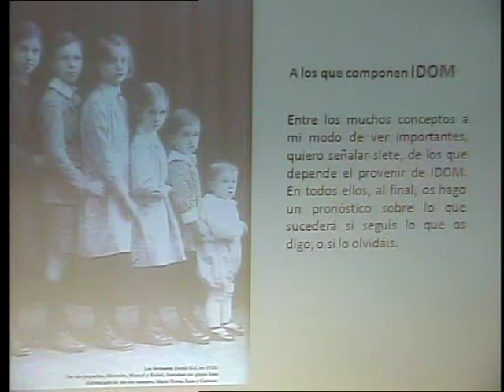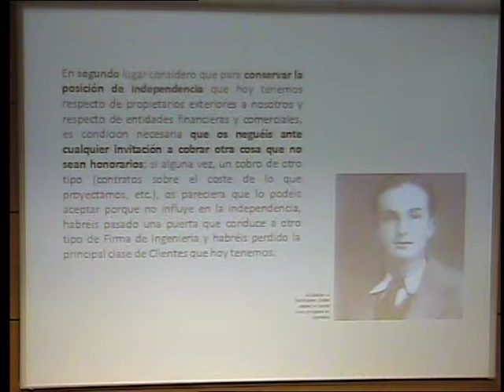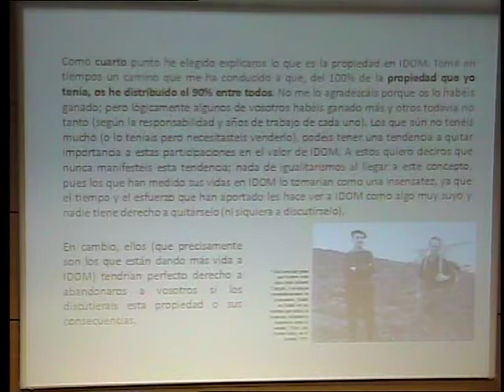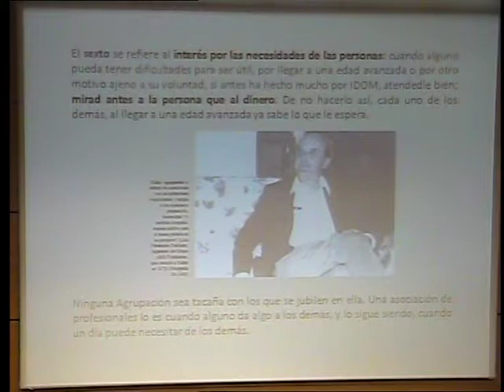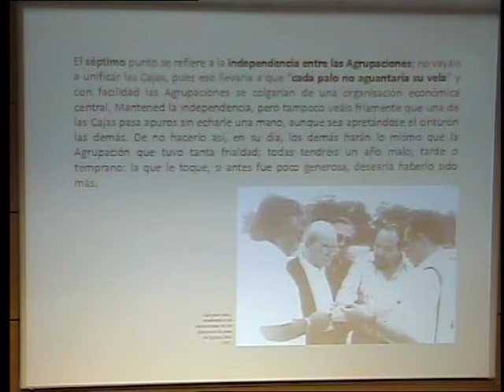Acto de apertura del Curso 2017-2018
Colegio Mayor Pío XII
5 de octubre de 2017